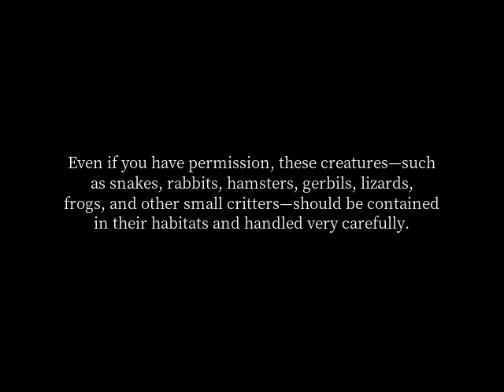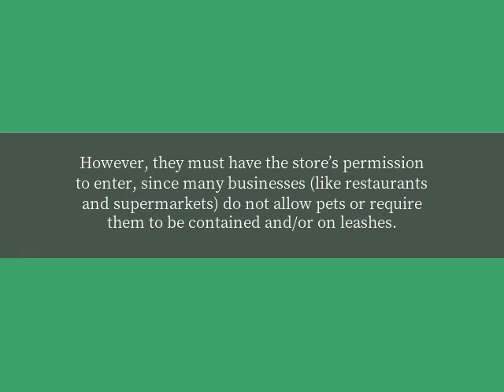Is it okay to bring my pet snake to school for show and tell?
Because animals are unpredictable and because schools have rules, it is never okay to bring animals out in public without the permission of both a parent and teacher. Even if you have permission, these creatures—such as snakes, rabbits, hamsters, gerbils, lizards, frogs, and other small critters—should be contained in their habitats and handled very carefully. Sometimes in public animals are outside of their natural habitats because they play a role in helping humans. Guide dogs (also called seeing-eye dogs) help the blind or visually impaired move around cities and neighborhoods. These dogs are trained to behave properly on public transportation, in restaurants, in stores, and in any other place their masters go. Other times people carry their dogs and cats in pet carriers to the vet, to the park, or on shopping trips. However, they must have the store’s permission to enter, since many businesses (like restaurants and supermarkets) do not allow pets or require them to be contained and/or on leashes.